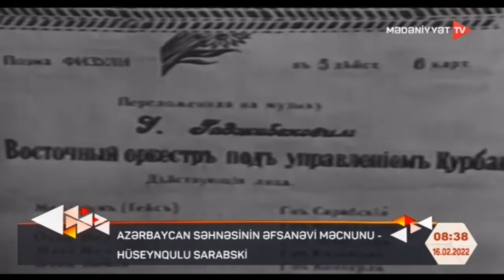Azərbaycan Səhnəsinin Əfsanəvi Məcnunu - Hüseynqulu Sarabski